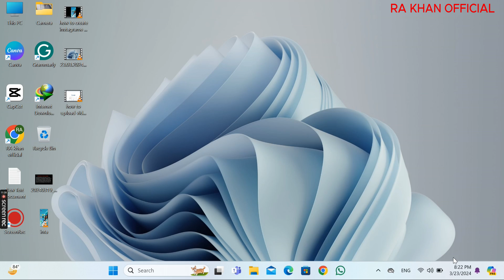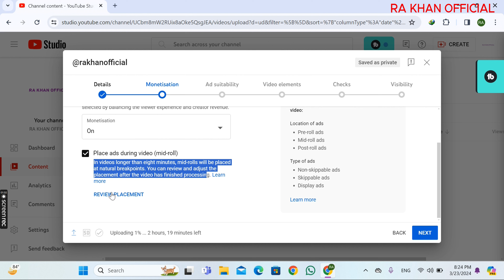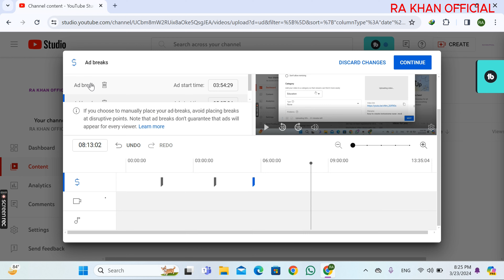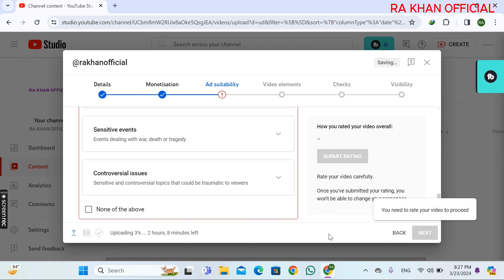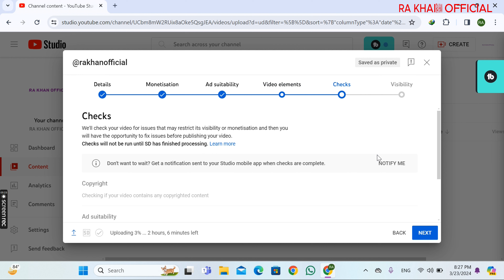how to add multiple ads in youtube video | how to add multiple ads in youtube video step by step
Hi and welcome in this tutorial we will teach you how to add multiple Ads in

how to add multiple ads in youtube video step by step
YouTube videos par multiple times ads kaise lgain
YouTube videos par multiple ads kaise lgain